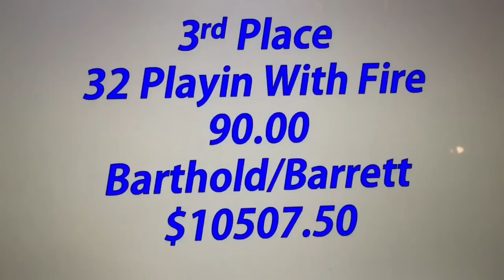32 Playin With Fire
32 Playin With Fire
Owner: Sonny Barthold/Brett Barrett